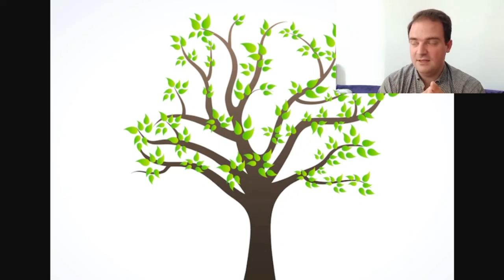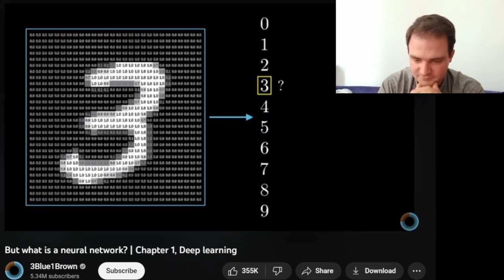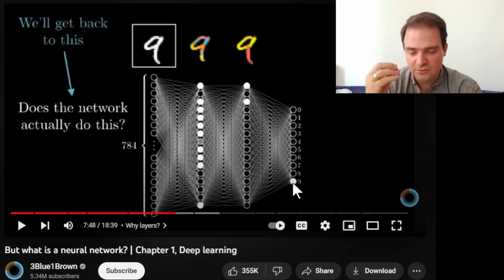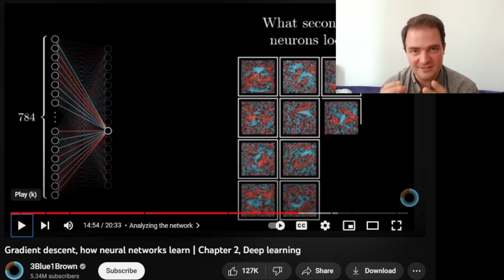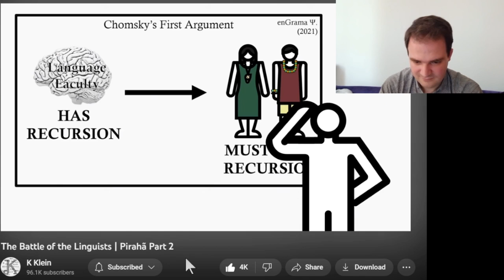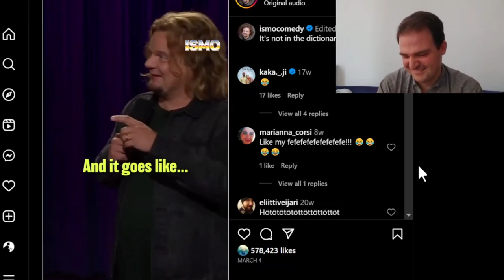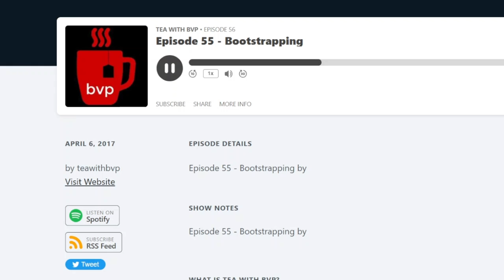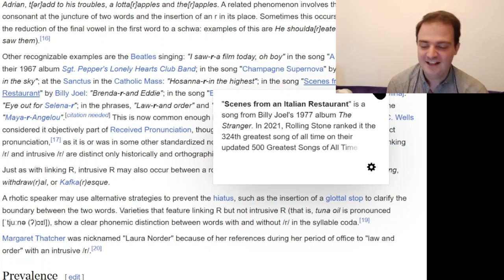Grammar doesn't exist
ChatGPT masters language without an internal grammatical model, so why assume that grammar exists in your head? If we venture out from under the shadow of Chomsky, and consider connectionism as an alternative to generativism, what happens? As a language learner, getting an intuitive grasp of how patterns can exist without rules will help input-based, unconscious acquisition to finally make sense to you.

00:00 Intro

Part 1 - My Path to Connectionism
05:27 Getting a handle on neural networks, and patterns without rules
22:05 Taking on Chomsky
30:15 On biological plausibility, and poverty of stimulus
35:45 How does language work if it's not made of grammar?

Part 2 - Everything Starts to Make Sense
43:27 Linguistic shift, intrusive r, and family resemblance
53:42 Confusion about input and SLA research evaporates

Part 3 - Implications for Language Learning
1:03:27 Krashen, minus i+1, plus autoinput

References

"Modern language models refute Chomsky's approach to language", Piantadosi

Ismo "You have now poured enough coffee into my cup"

Was Krashen right? 40 years later

Summary of the history of the Noticing Hypothesis by Geoff Jordan